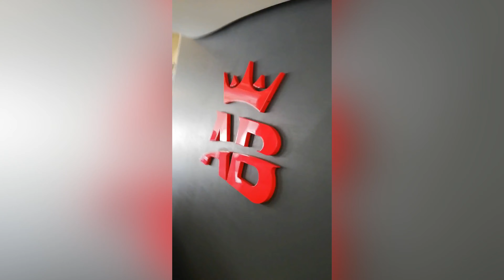Boarding I Air Belgium A340-300 | At Amsterdam Schiphol Airport